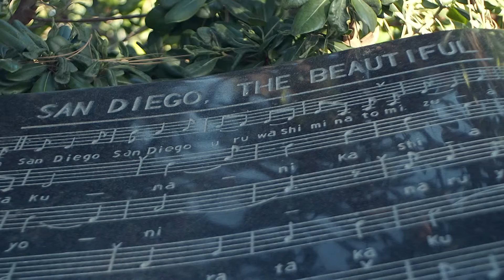PENTACON 35mm f3.5 TEST at Balboa Park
Lens Test PENTACON 35mm f3.5
NOTES
With this adapter, the lens does not seems to focus on infinite, but the throttle let me ensure a correct exposure. With the sun directly in the back of the camera, the rendering of the color and the sharpness are fine. I like the bokeh of the lens. Most of the filming was done at f3.5 aperture.

Olympus E-m5 mkII
24p All-Intra  Color FLAT
VIZELEX ND Throttle Canon EF to M43

Generic Adapter m42 to Canon EF